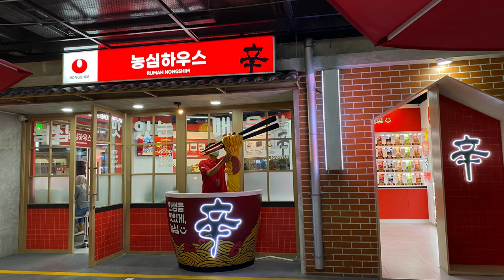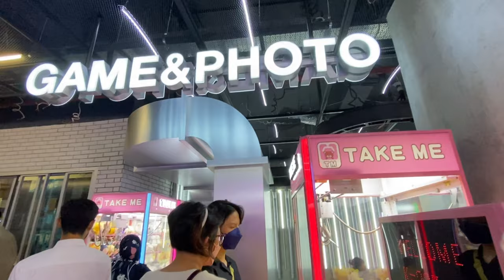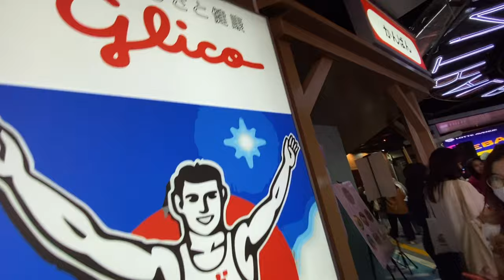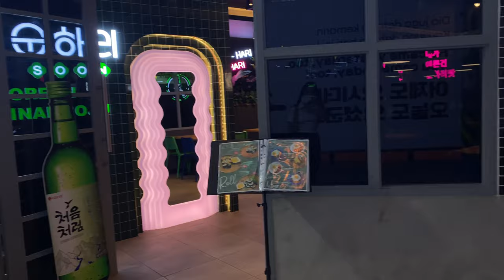Lotte Alley, Best Spot Photo Korea & Japan in Jakarta Indonesia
안녕 친구들 🌻

Lotte Alley merupakan salah satu lokasi yang wajib di kunjungi jika ke Lotte Mall Jakarta. Selain berfoto-foto di Lotte Alley sering mengadakan event Korea dan Jepang, makin seru jika bersama teman dan berkenalan dengan teman baru disini!

Banyak spot foto menarik yang bisa kamu nikmati secara gratis dan juga memiliki beberapa lokasi makan atau tempat makan yang vibes nya Korea dan Jepang banget! Silahkan baca nama-nama tempat makan yang ada di Lotte Alley untuk rekomendasi kamu hangout!

Lotte Alley
Lotte Mall, Kuningan Jakarta - Indonesia

Lotte alley
lotte mall
lotte world
lotte shopping avenue kuningan
lotte mall kuningan
NgeShortsBareng
Jakarta Banget
Indonesia
a day in my life
rekomendasi
recomended
rekomen
jalan-jalan
jalan
jalan sore
wisata
a place to go
jakarta hits
jakarta 4k
jakarta
jakarta vlog
jakarta nightlife
living in jakarta
jakarta travel
dita anggraeni yusup
indonesia
indonesia travel vlog
indonesia food tour
indonesia travel
cerita dita
ditaanggraeniy
shorts
yuotube shorts
ngeshortsdulu
what to do in jakarta
things to do in jakarta
blackpink jakarta
kpop dance cover